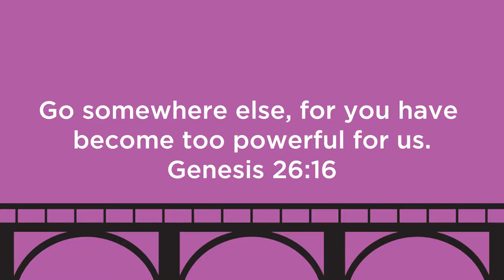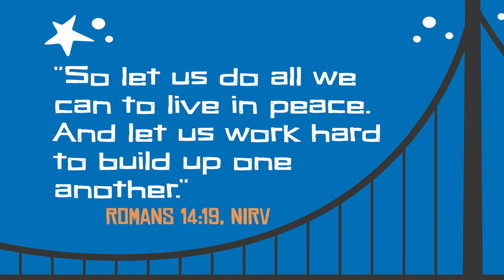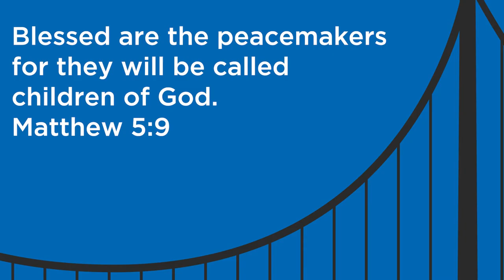How to be a PEACEMAKER | Isaac's Wells, Genesis 26 | Church at Home | Crossroads Kids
In this week's video, Pastor Patty shares with us how we can be a peacemaker. She teaches out of Genesis 26 with a story of how Isaac proved that he cared more about others and about keeping peace instead of starting a fight. Join us in Kids Ministry on Sunday's at 9am and 11am on campus or at 11am online. for more info!